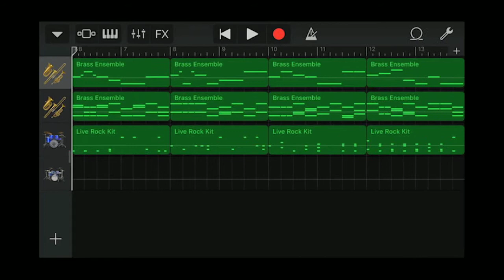GarageBand song 239 (brass, drum) [Repeat]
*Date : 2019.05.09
*Instrument
 - Brass Emsemble
 - Brass Emsemble
 - Acoustic Drum : Acoustic - Live Rock Kit
 - Acoustic Drum : Acoustic - Heavy
*Key : C major ,